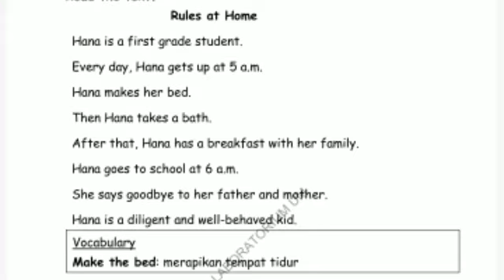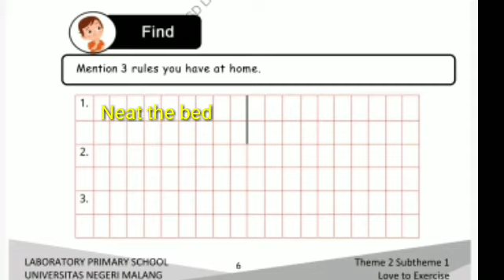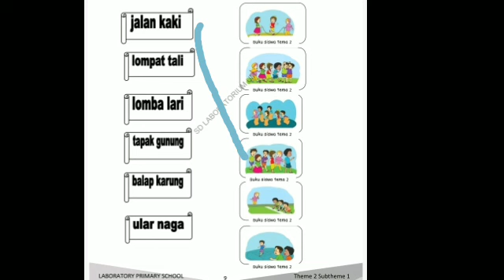Tema 2 sub tema 1 civics - 1 ICP